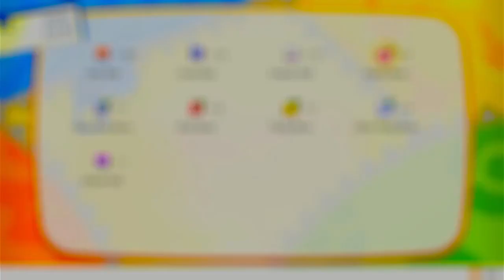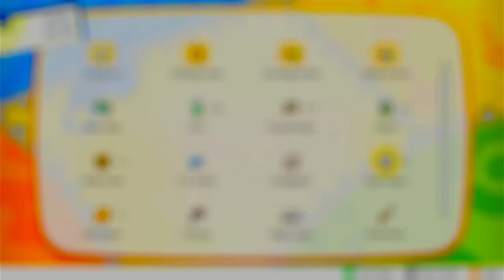Let's Go Seafoam Island!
Making our way to Cinnabar Island we come across Seafoam Island what Pokemon and treasures await for us inside.